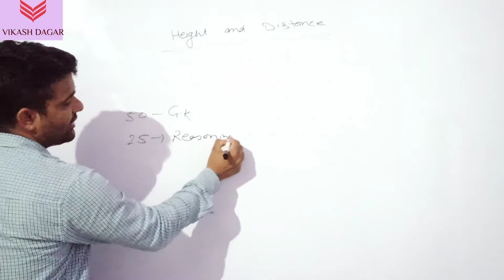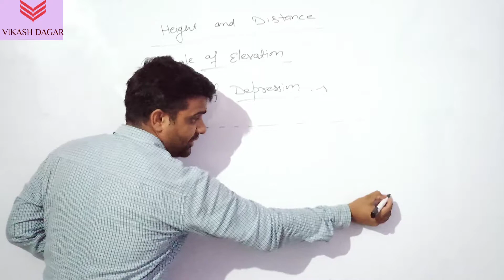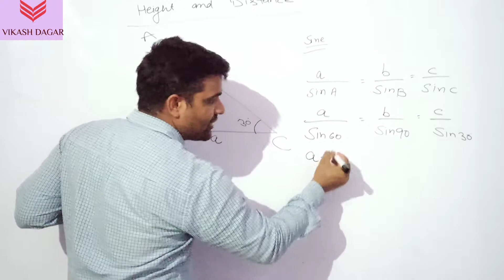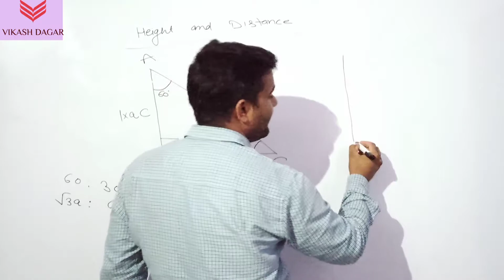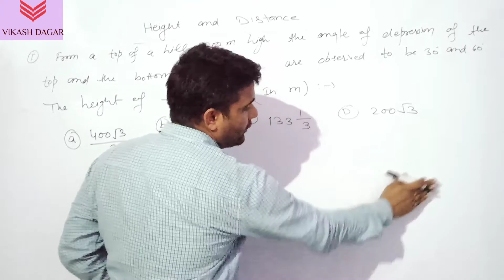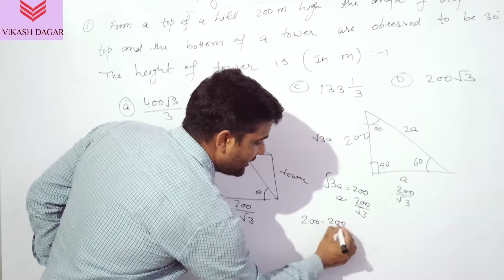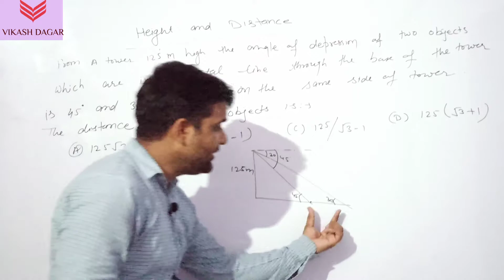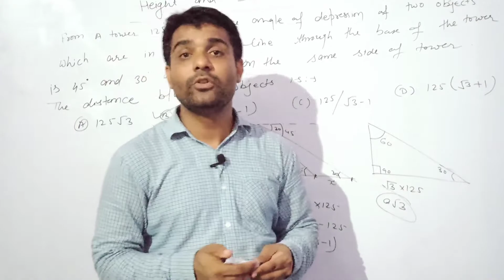Height and Distance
This is a special video for those who feels problem in mathematics specially in trigonometry. It will definitely helps you to solve the problems.